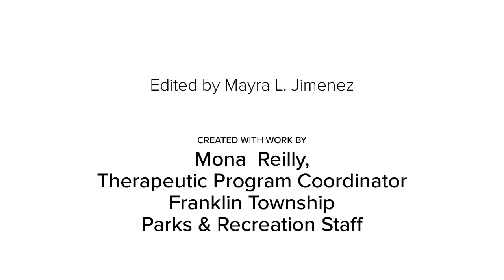Throwback Thursday: 2019 Presentation by Author Kerry Magro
Franklin Recreation Throwback Thursday series continues with a look back to 2019's special presentation by author, Kerry Magro.